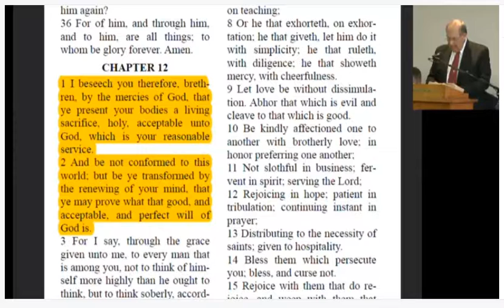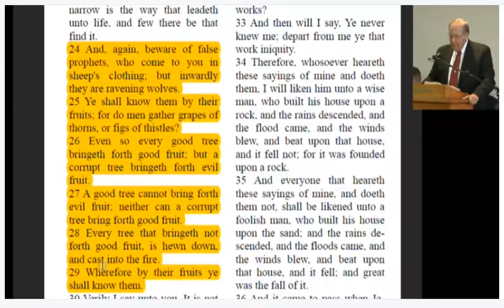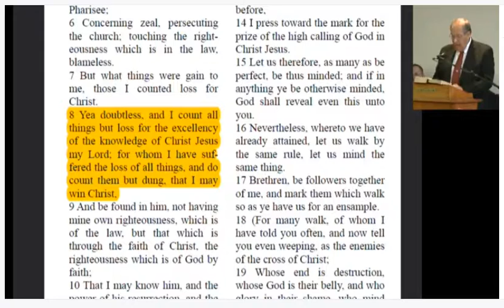We Should be in the World but not of it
Sunday October 29 2017: High Priest  [ Elder ] Tom O. Moats Preaches From The Center Branch Of the Remnant Church of Jesus Christ Of Latter Day Saints in Independence Missouri